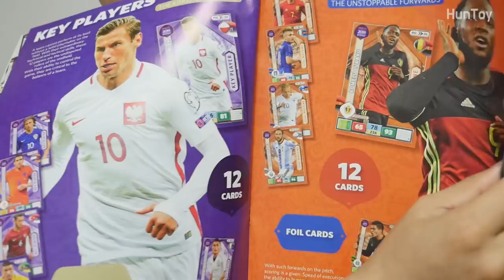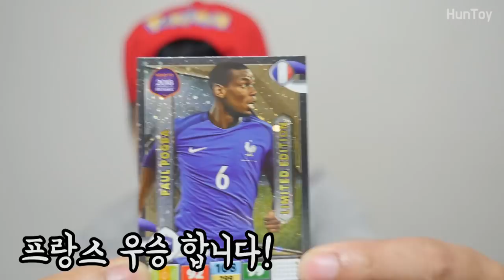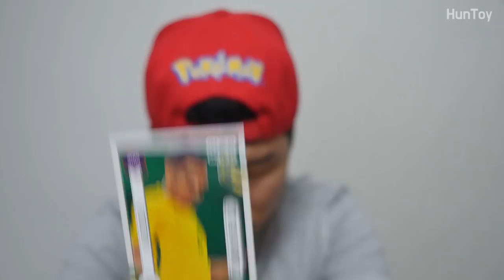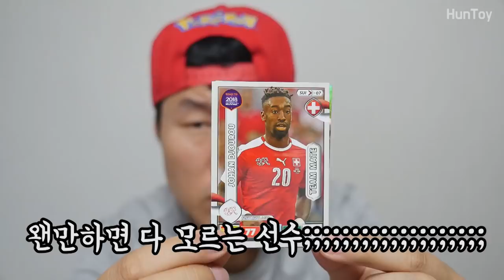러시아월드컵 축구카드 까보았다! 호날두 메시 카드뽑기 도전! 우승 예언합니다 [훈토이TV]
2018 러시아월드컵 축구카드 까보았습니다! 우승 예상합니다 [훈토이TV] 예측 적중!